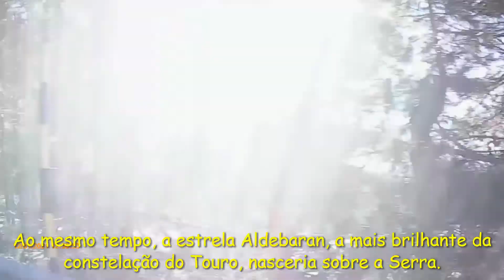Serra da Estrela Portugal 012021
Esse pequeno pedaço de um mundo deslumbrante de neve, se descortina em paisagens dignas de filmes românticos. Onde também o adulto se transforma em criança ao brincar de escorregar na neve, sem ser perito em esquiar.